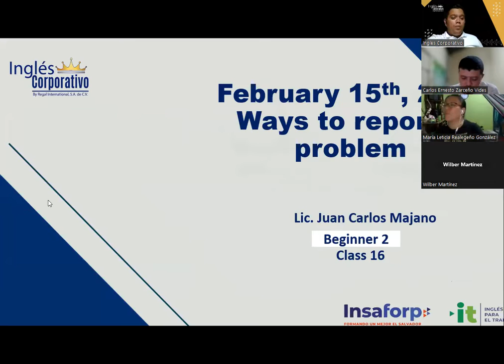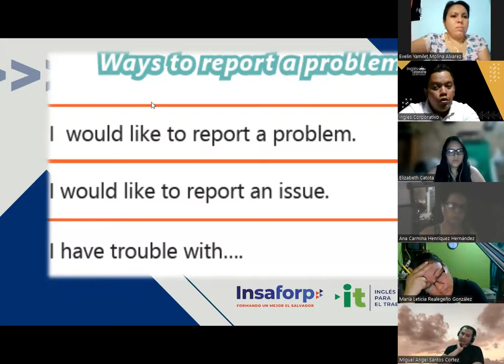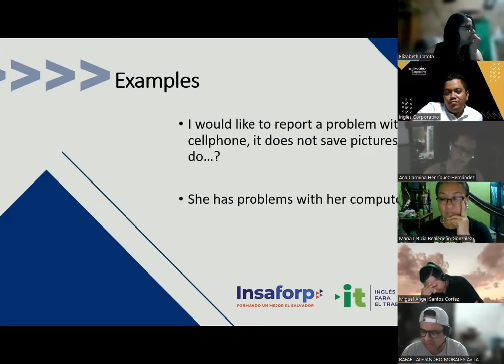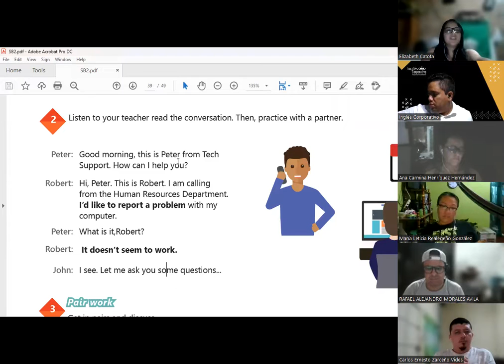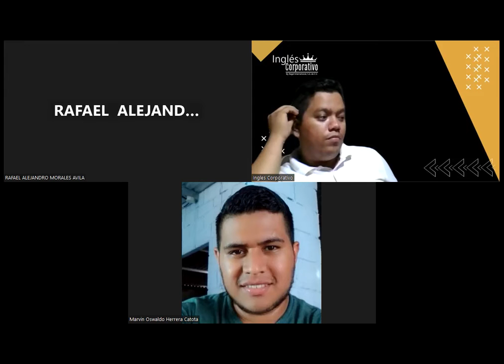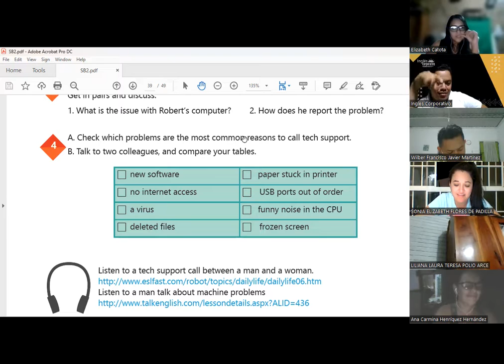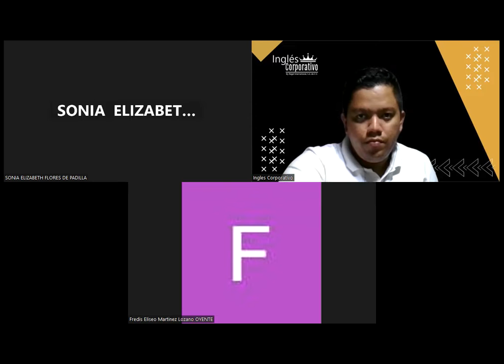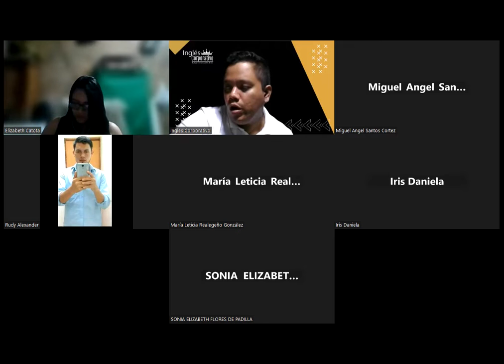Sesión 16 -15-02-2023 -29750-8048-0006/2023 -Hernandez -Ways to report a problem